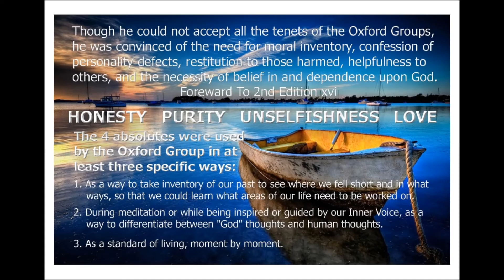AA, Design For Living, 4 Absolutes, Oxford Group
Design For Living